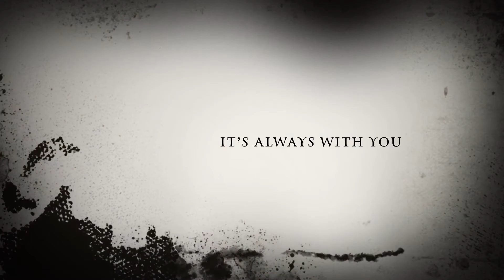It Follows: Trailer (Comedy)